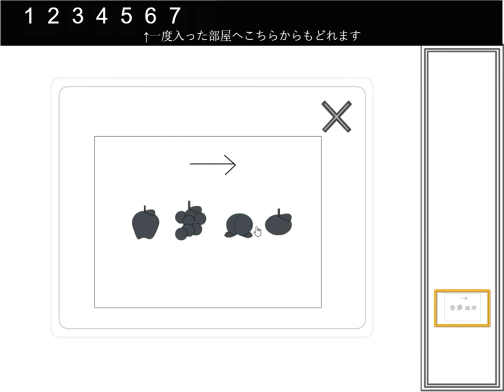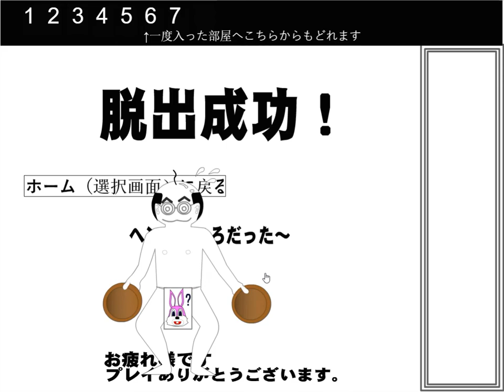[Lu-Taru] Itagora 19 Walkthrough